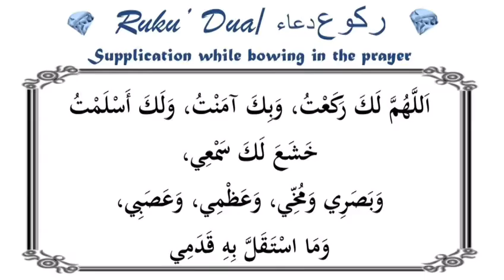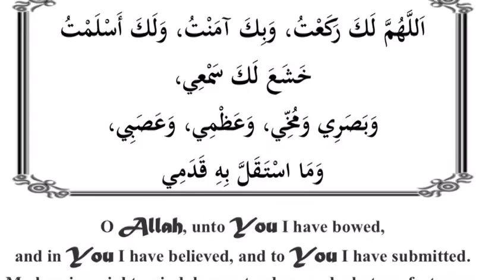Amazing Quran 📖 Revive your Imaan Session 2 Practice Dua e Ruku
Welcome to Session # 2 Amazing Quran 📖 Revive Your Iman Course
Practice Dua # 2 : Dua e Ruku with Nuraniya Certified Instructor Sr. Zarina

Work with Video lessons to complete at your pace ان شاءالله .

Get the workbook for yourself your family to make most of this program and strive together to learn the message from our Creator 🕋

Share invite with loved ones